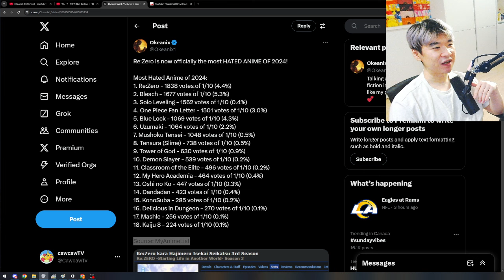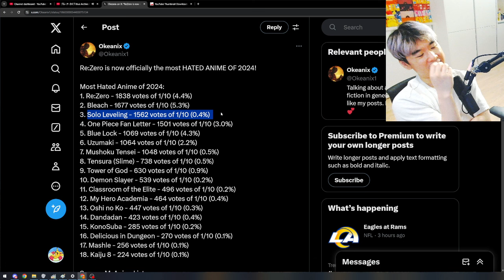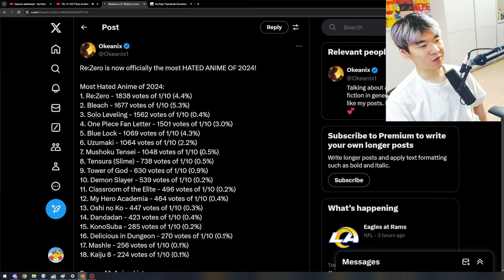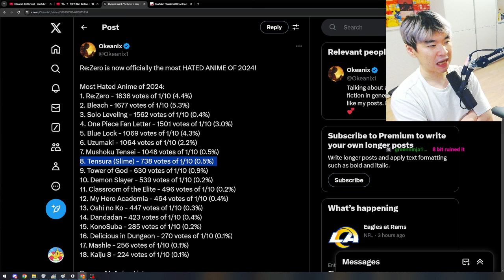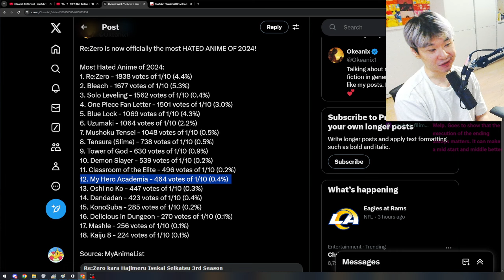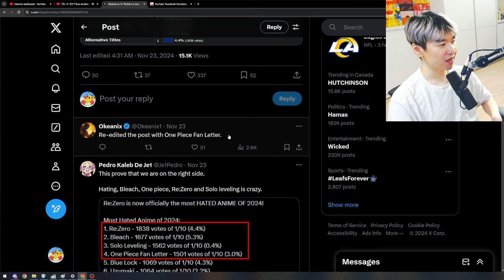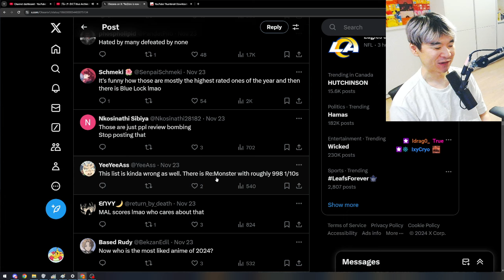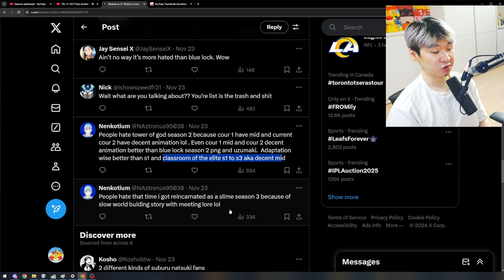Re:Zero Season 3 is the "MOST HATED" ANIME OF 2024